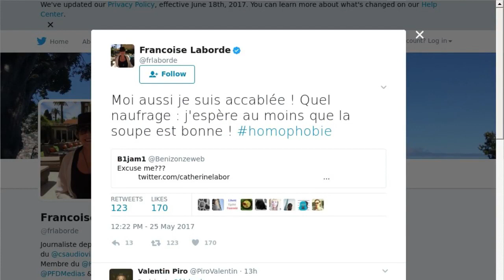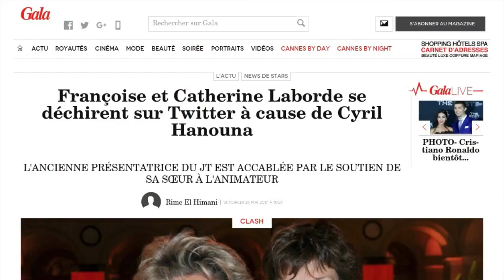Entre Catherine Laborde et sa soeur, le torchon brûle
Le canular de Cyril Hanouna jugé par beaucoup comme homophobe n'en finit pas de faire des dégâts. Sa nouvelle chroniqueuse Catherine Laborde vient d'en faire les frais. Bon soldat, l'ancienne présentatrice météo de TF1, a partagé sur son compte Twitter un lien renvoyant vers une pétition de soutien envers son nouveau patron. Une prise de position qui a fait sortir sa propre soeur Françoise Laborde de ses gonds. La journaliste, prési­dente du Club des Amis du Refuge, l'association de défense des homosexuels, a décidé de se payer sa soeur sur son compte Twitter. "Moi aussi je suis accablée ! Quel naufrage : j'espère au moins que la soupe est bonne ! Merci de ne pas confondre : et surtout je ne me produis pas dans TPMP!" , écrit l'ex-membre du CSA sur le réseau social. Une attaque virulente qui ne devrait pas améliorer une relation déjà détériorée depuis près d'une dizaine d'années. Depuis les révélations de Françoise Laborde dans son livre "Ça va mieux en le disant" en 2008, les deux soeurs ne s'adresseraient plus la parole.